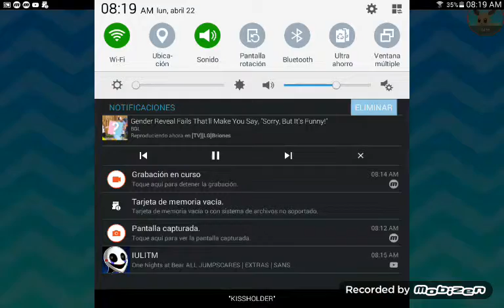Casa de Juegos pokemon 1